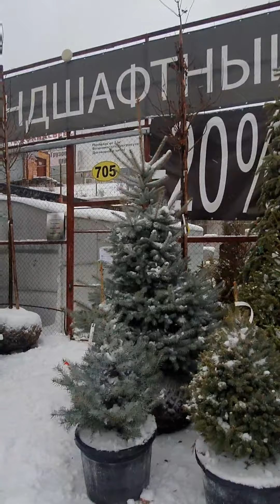РАСТЕНИЯ ВОРОНЕЖ. НУЖНО ЛИ УКРЫВАТЬ???воронеж укрытиерастений как сохранитьрастерия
МЫ СЕЙЧАС НА @uka_vrn.ru

ЖДЕМ В ГОСТИ ЕЖЕДНЕВНО БЕЗ ПЕРЕРЫВА

Заказ и оплату можно сделать:
1.Написать нам в директ
2. По номеру вот'с ап
3. Работает он-лайн магазин в вконтакте
4.Купить можно в нашем Ландшафтном центре ЮКА по двум !!! адресам  в профиле звоните или пишите уточняйте наличие

🌏ДОСТАВКА ПО РОССИИ любой город🌏
ПРАЙС ОТПРАВЛЯЕМ ПИШИТЕ В ДИРЕКТ

■ Ландшафтный центр "Юка "
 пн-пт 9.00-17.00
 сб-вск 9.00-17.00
г.Воронеж ул.Холмистая д.68

■ Ландшафтный центр "Юка"

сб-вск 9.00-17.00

г.Воронеж  Нечаевка 39 ( адрес в яндекс картах)